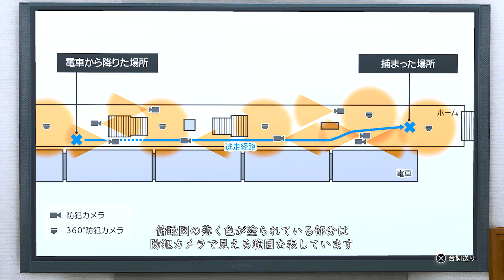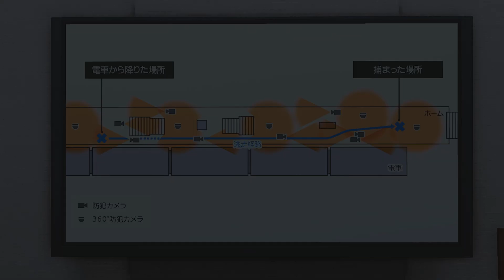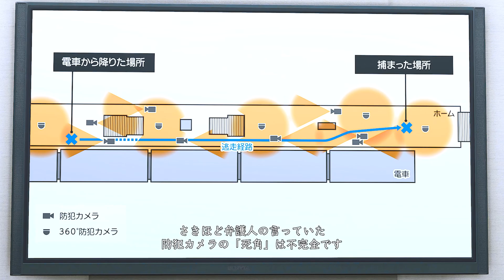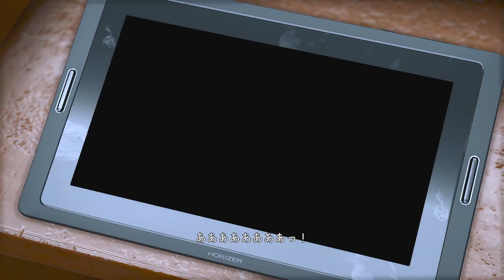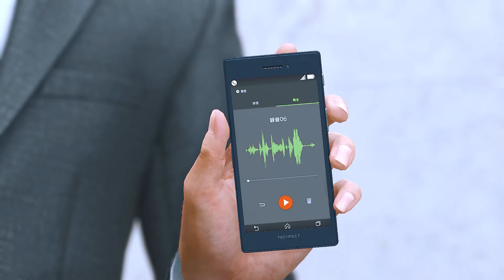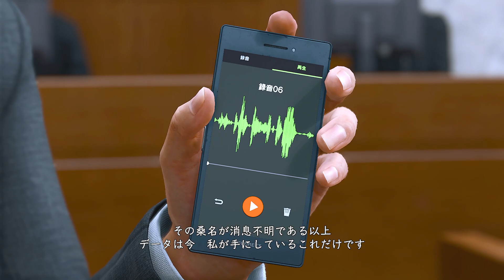ついに江原と法廷で対決するキムタク【ロストジャッジメント】 #54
今作の裁判パートもハラハラして凄い

LOST JUDGMENT 裁かれざる記憶 初見ハードモード

失われたのは真実。そして正義。　※ネタバレ注意